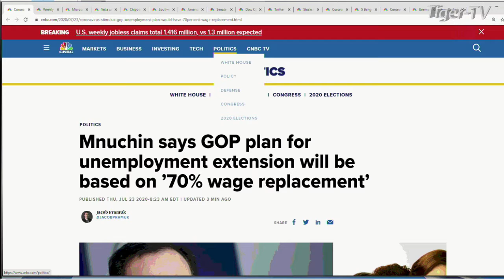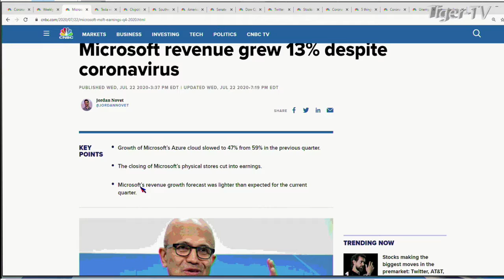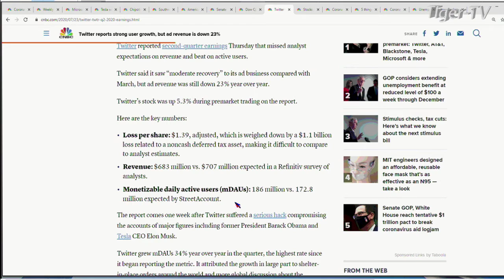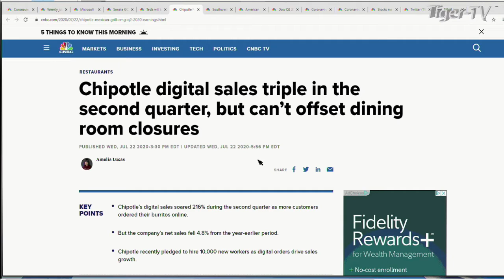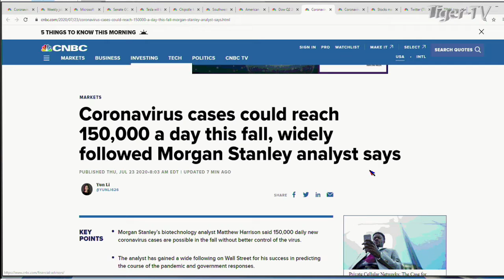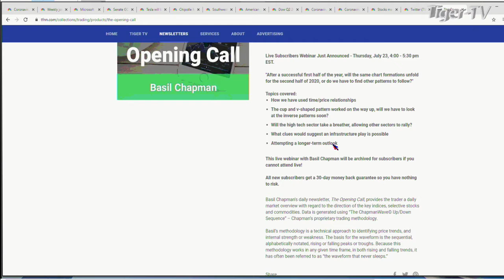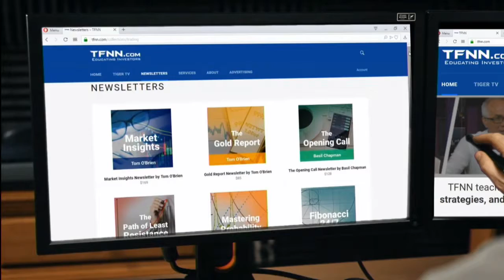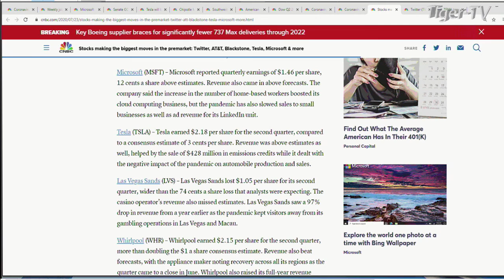July 23rd, Morning Market Kickoff with Tommy O'Brien - 2020